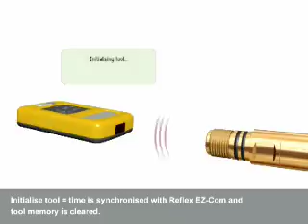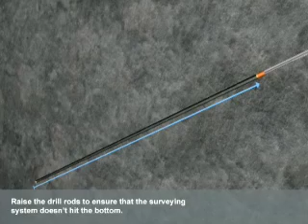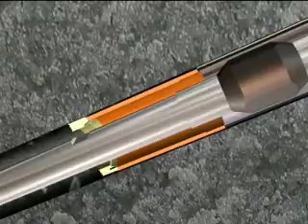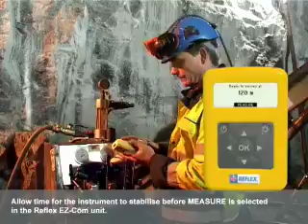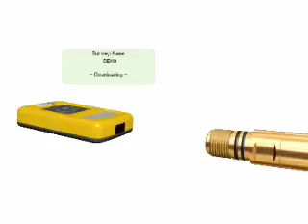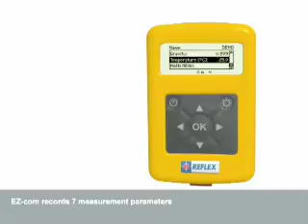Reflex EZ TRAC